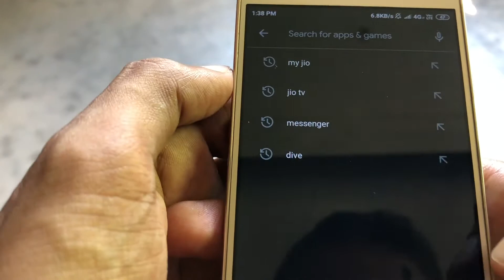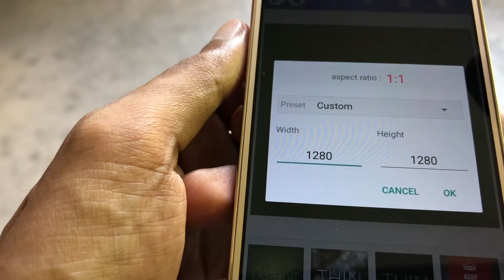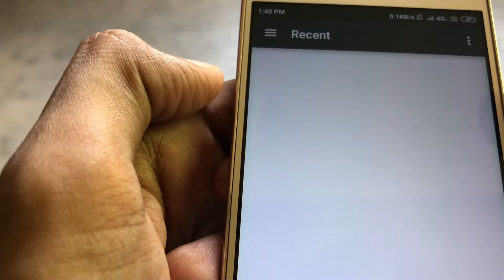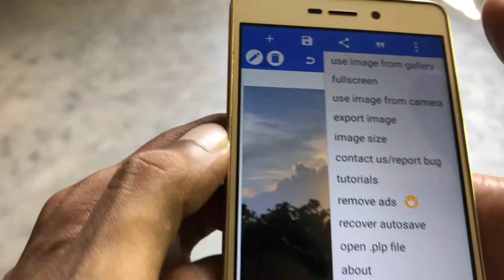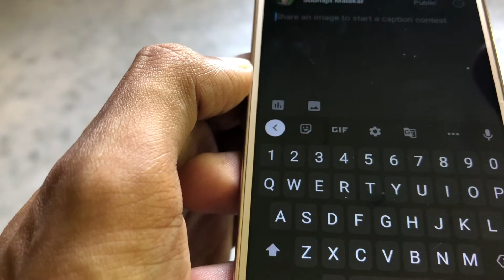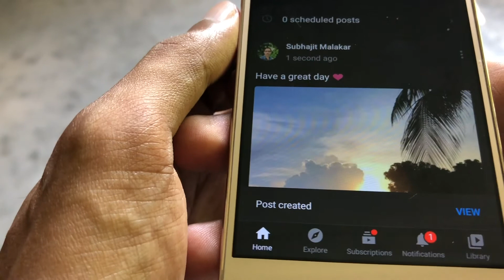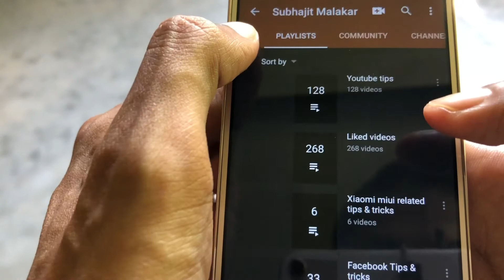How To Post Picture On YouTube